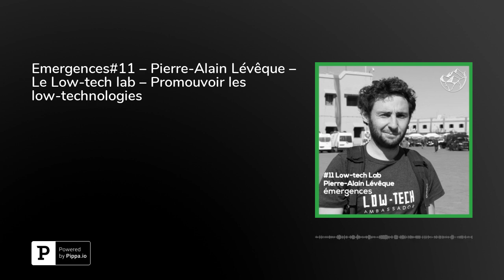Emergences#11 – Pierre-Alain Lévêque – Le Low-tech lab – Promouvoir les low-technologies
Pour son stage de fin d'études Pierre-Alain a contacté&nbsp;Corentin de Chatelperron l'initiateur de l'association Low-Tech Lab. Lors de ce stage au Bangladesh, ils ont réalisé une chaine de production artisanale de matériaux composites à base de fibre de jute.Ceci leur a permis de s'immerger dans le monde des low-technologies. Ensuite ils ont créé l'association Low-tech lab.Leur objectif découvrir, tester, et diffuser les low-technologies à travers trois projets:les nomades des mersla maison low-techAgami une voiture prototype à base de fibre de juteÀ travers cette interview, Pierre-Alain nous explique ce qu'est la low-tech, les projets du low-tech lab, son retour d'expérience de la maison low-tech, et le futur de leur projet.Bonne écoute!Au fil du Podcast vous retrouverez :son parcours 1’20ICAM Nantes lab des mers la traversée lowtech de l’Afrique de la low tech 5’50Philippe Bihouix fabrique écologique différence entre la high tech et la low tech 7'20Le low tech lab 9’00Reportage Arte Les nomades des mers low tech tour France 12'00 maison low tech 13’20Phytoépuration house tour de la maison 17’30La démarche négaWatt stove sèches norvégienne photovoltaïque zéro déchet financer ces projets 22’40Ademe 24’30Les conseils de Pierre-Alain 26’00Son conseil lecture 28’00"La vie solide La charpente comme éthique du fer" Arthur LochmannSon invitéTim Hunkin trouver Le Low tech labyoutube Bibliothèque :"La vie solide La charpente comme éthique du fer" Arthur Lochmann